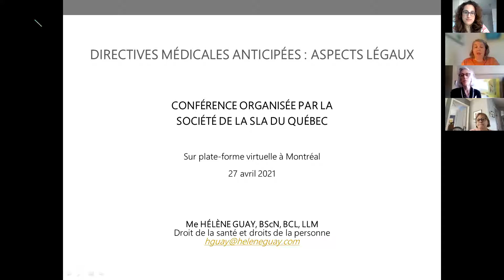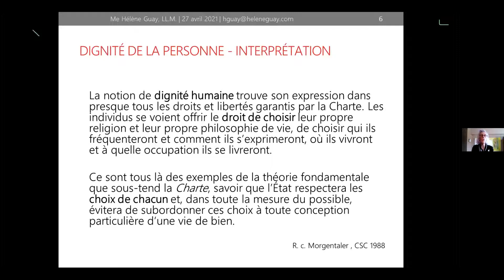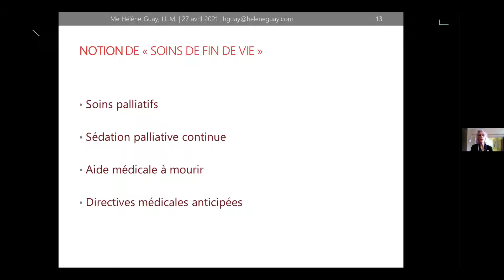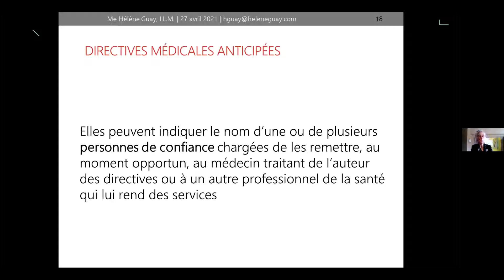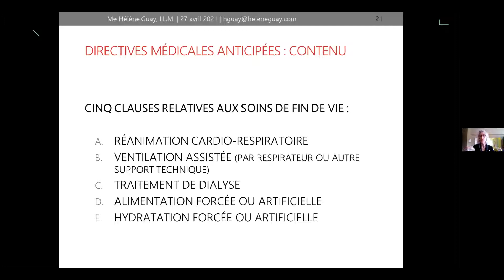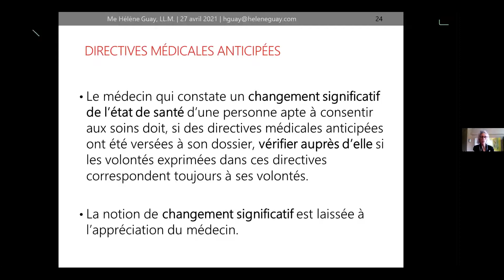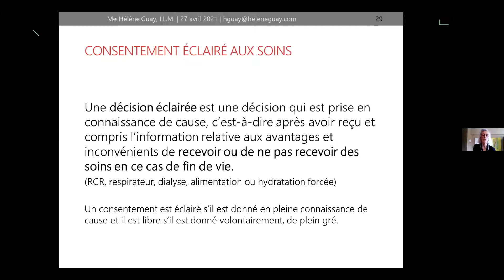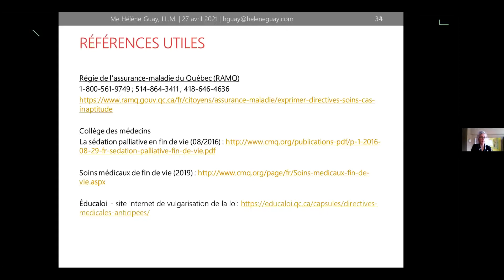Conférence - Directives médicales anticipées : Aspects légaux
Directives médicales anticipées : Aspects légaux - Me Hélène Guay, BScN, BCL, LLM, (Droit de la santé et droits de la personne)